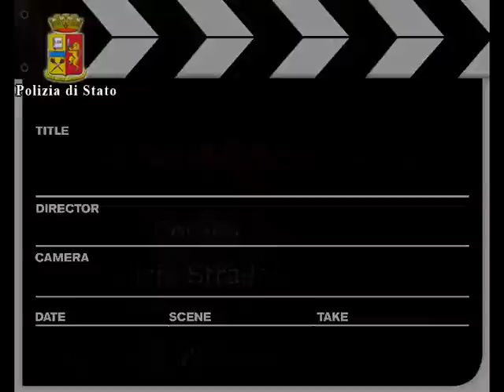Operazione Ciak, in carcere la banda dei tir